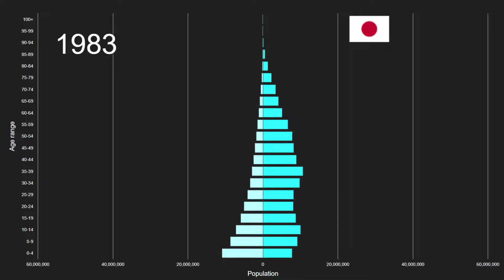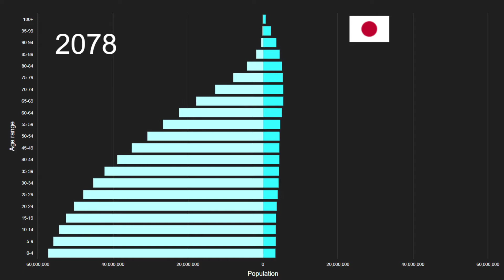Middle Africa vs Japan Population Pyramid 1950 to 2100